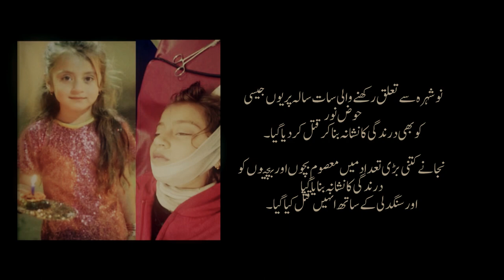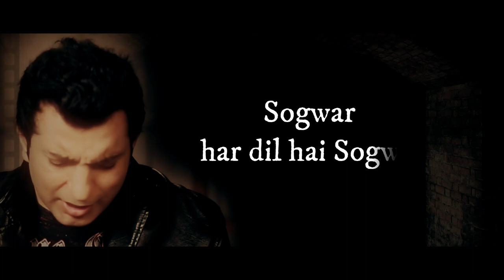Song:Bloody Wolves (Against Child Abuse) 7 years old Hoz Noor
This song is dedicated to all Child's Abuse Children overall the world,
Song: Bloody Wolves#
7 years old Hoz Noor
Artists: Rappia The Rapper ft Raahat Mushfiq
Lyrics and Composition: Rappia The Rapper
Video: Nadeem Sohail